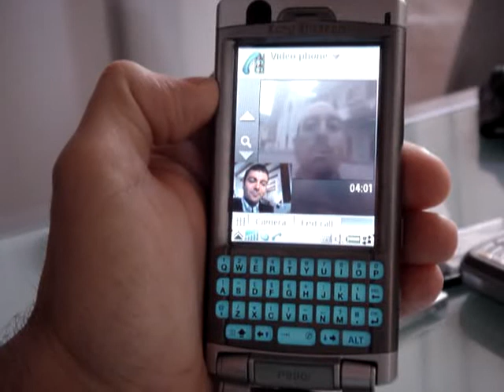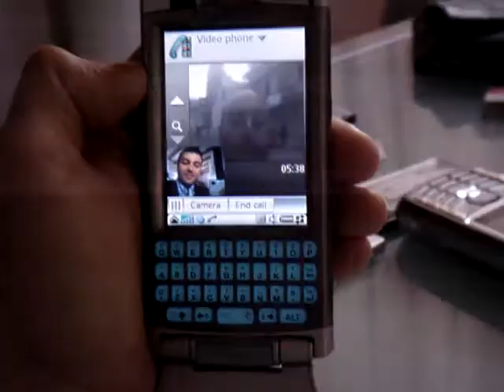Emilio Vignapiano video interview with Eric Sylvers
Interview with the pellegrim new millennium uploading the blob via Windows Mobile smartphone